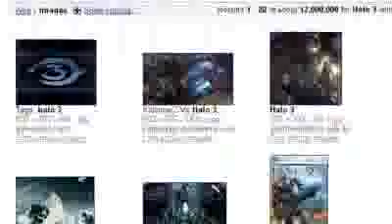How I Got Started on YouTube